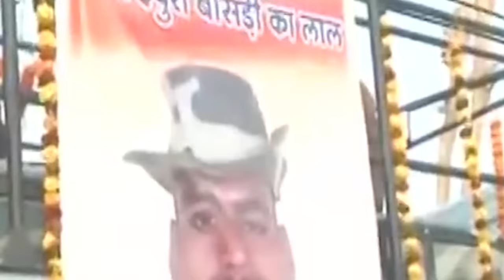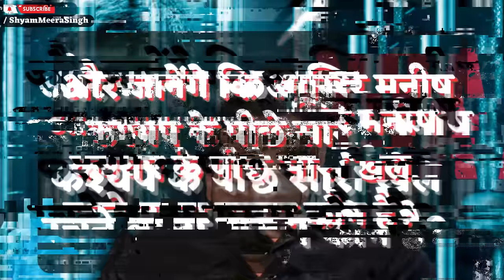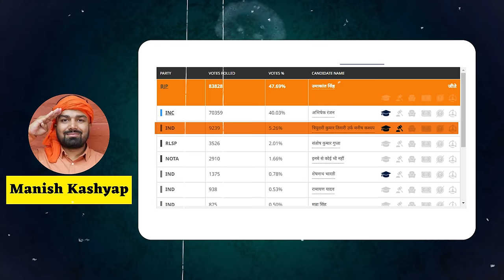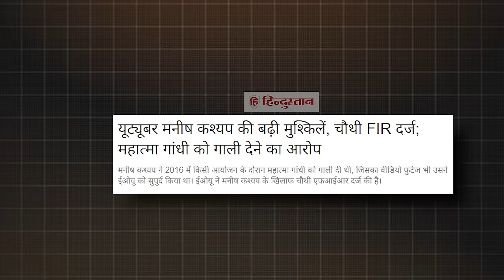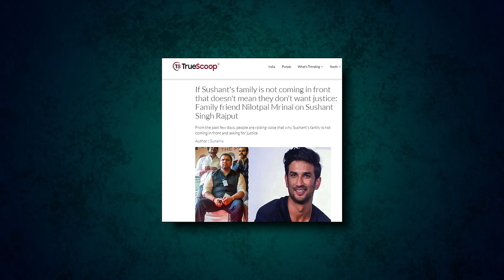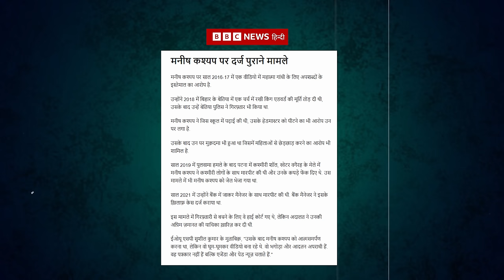यूट्यूबर Manish Kashyap का ये सच जान लेंगे तो सर पकड़ लेंगे | Shyam Meera Singh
आखिर मनीष कश्यप (Manish Kashyap) के पीछे सारा खेल रचने वाला शख्स कौन है? कौन है वो आदमी जो उसके YOUTUBE चैनल का असली मालिक है, जानेंगे आज के इस एपिसोड में.